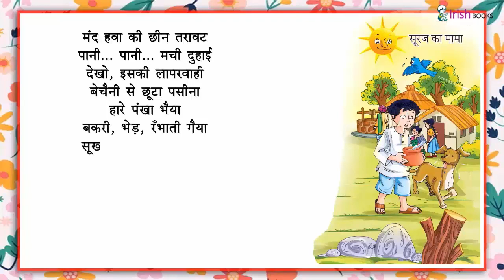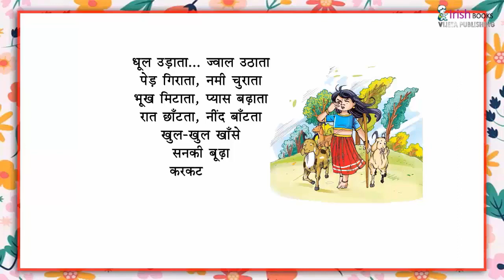सूरज का मामा II पाठ -5 कक्षा 6 II अIकीर्ति हिंदी पाठमाला IRISH.